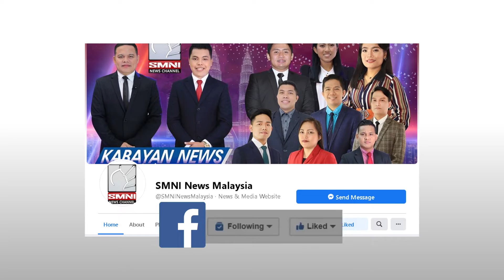Ukraine Pres. Zelensky di ipipilit maging miyembro ng NATO ang Ukraine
Muling nanindigan si Ukranian President Volodymyr Zelensky na hindi nya ipinipilit na maging miyembro ng NATO ang Ukraine.

Abangan ang mga pinakamainit na balita dito lang sa